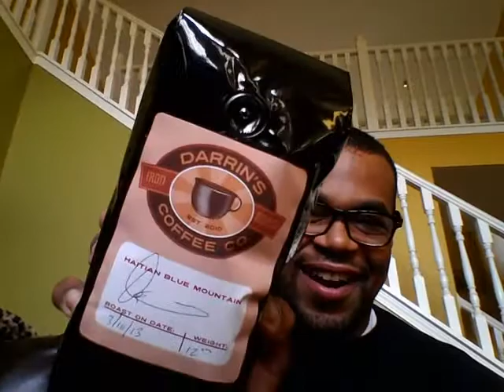Coffee + You = Me at CPAC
I am a small business owner, and I am selling my coffee as a fundraising venture to send me to CPAC.